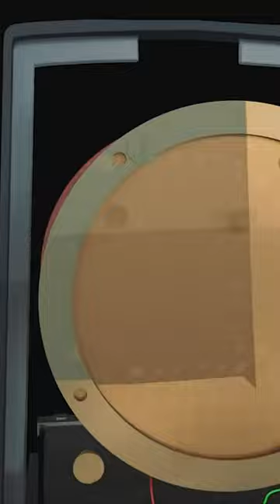Принцип действия конденсаторного микрофона